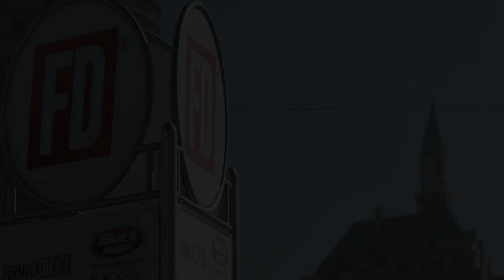Formula DRIFT Long Beach #1 (TV Show - 2017)